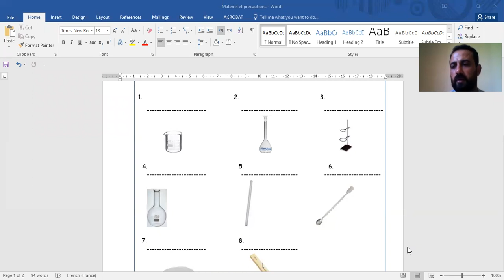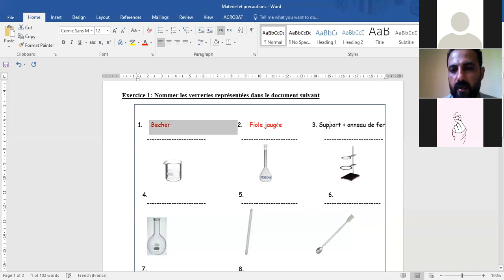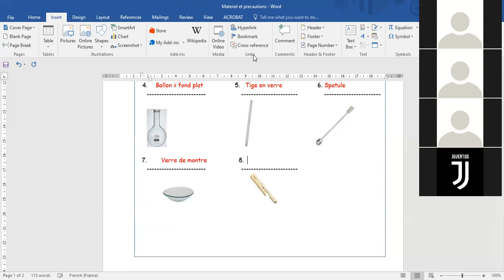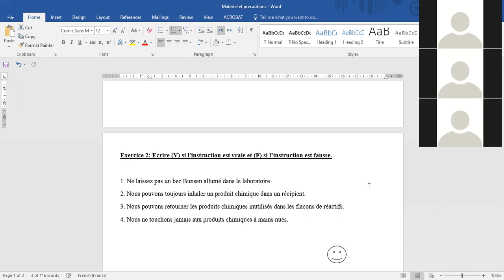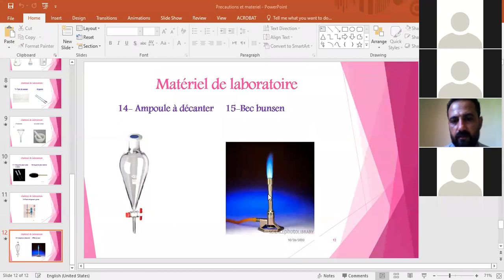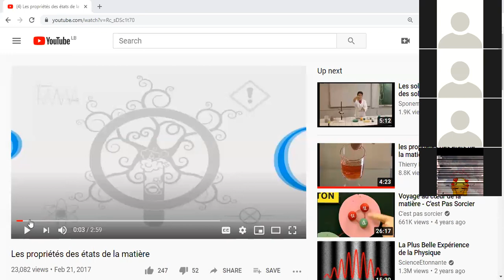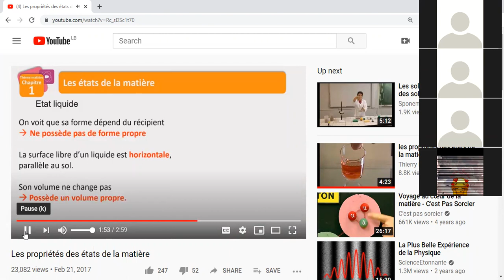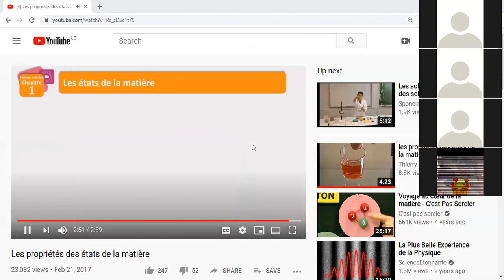EB7-A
fiche zoomm